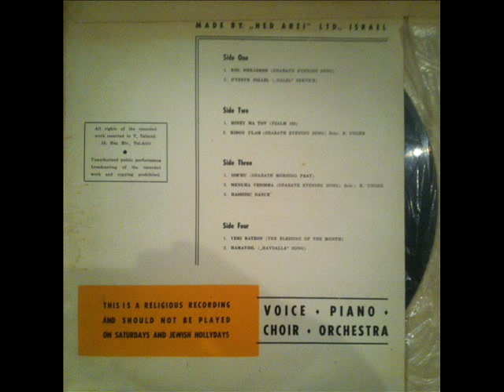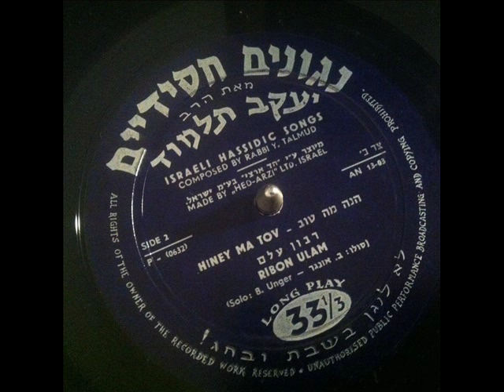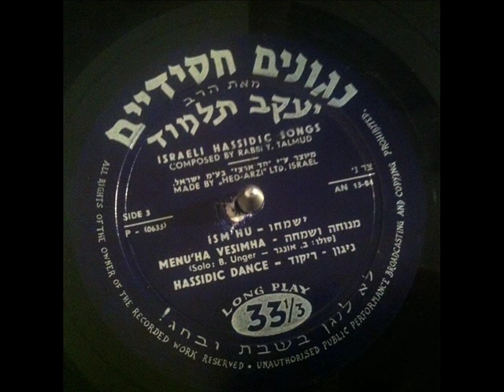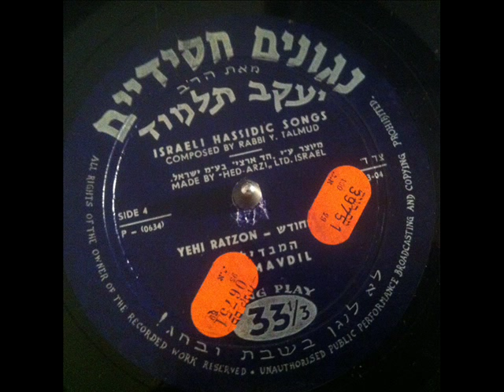Kol Mekadesh Shvi'i - Rabbi Yaa'kov Talmud כל מקדש שביעי - הרב יעקב תלמוד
מתוך התקליט 'נגונים חסידיים ישראליים '
From the vinyl record: Israeli Hassidic Songs